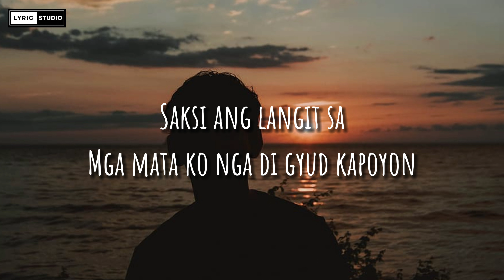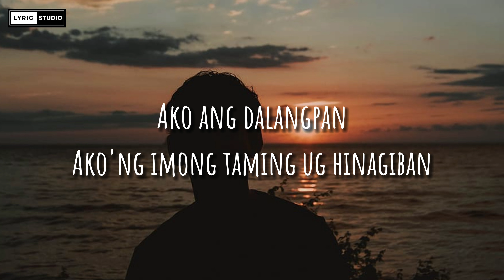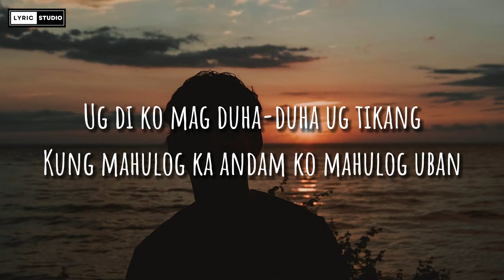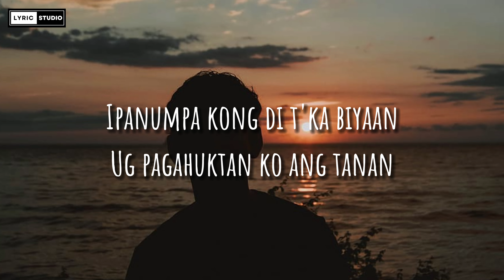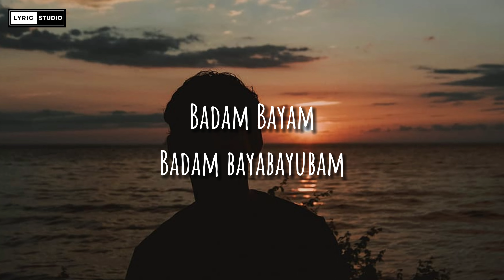Oh! Caraga - Ipanumpa Ko (Lyrics)